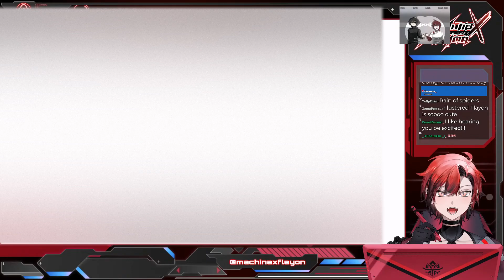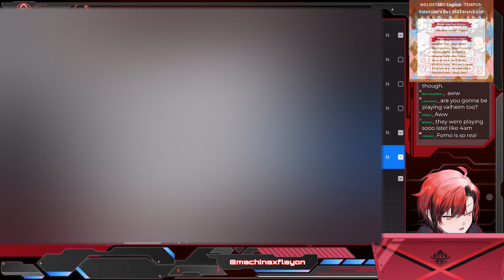【Drawing】#5 DOODLE w/ Altare!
HAHAHAHA just kidding. maybe :)

Stream Rules
*These are simple, don't think too hard on them! PATPATPAT
- Please be respectul here and kind to others!
- Backseating should be fine! Just give me a couple minutes to figure it out ^ ^ Trust me, I'll ask for help soon hehe

🎁 NEW TEMPUS MEMBER DEBUT MERCH 🎁
▼Official Online Shop▼

🎩Gavis Bettel / ガビス・ベッテル🎩
🔅Banzoin Hakka / 万象院ハッカ🔅
🏹Josuiji Shinri / 定水寺シンリ🏹

🎇Regis Altare / リージス・アルテア 🎇
🧤 Magni Dezmond / マグニ・デズモンド🧤
⛓️Axel Syrios / アクセル・シリオス⛓️
📗Noir Vesper / ノワール・ヴェスパー📗

🔽🔽🔽🔽🔽🔽🔽🔽🔽🔽    CREDITS    🔽🔽🔽🔽🔽🔽🔽🔽🔽🔽🔽🔽🔽🔽🔽🔽